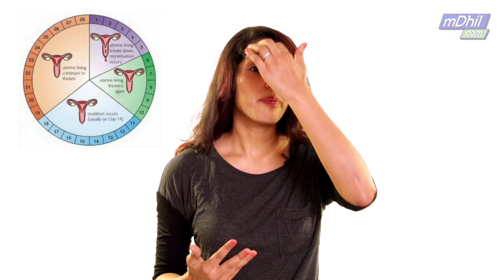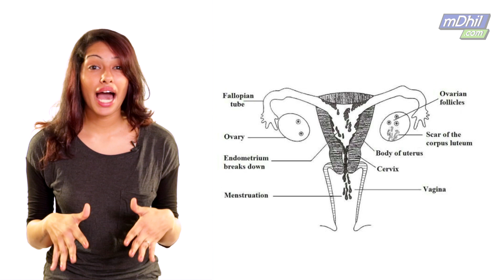How Periods Occur in Women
Menstruation and periods occur in all women, but how does a period start? What happens in your body when you are menstruating once a month? Shilpa explains the reproductive menstruation cycle. Go to our new Women's Channel for more!

Questions?